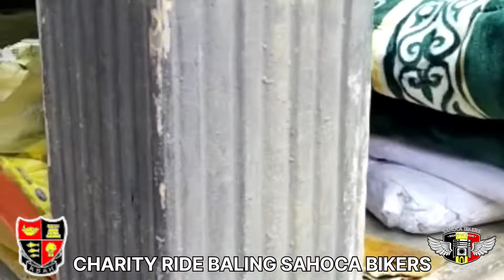Charity Ride Baling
Ride Prihatin Baling